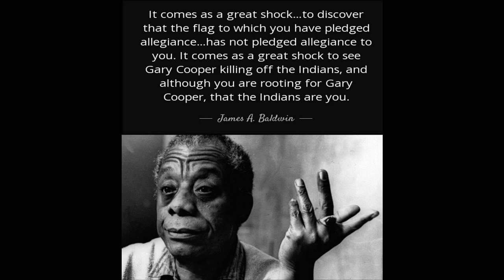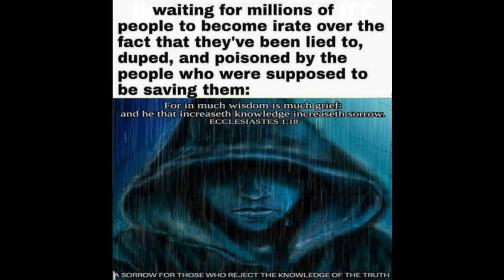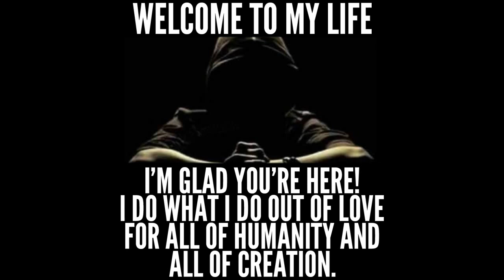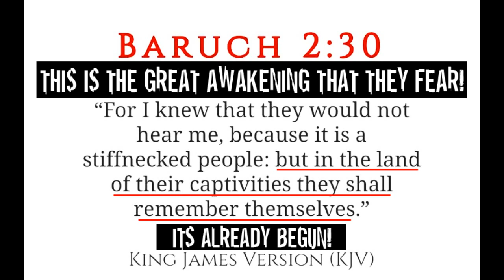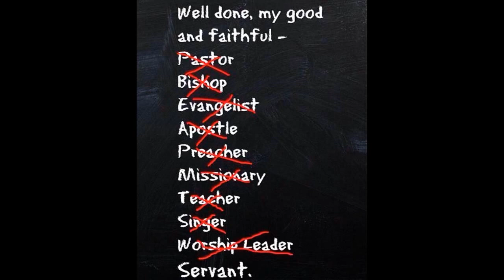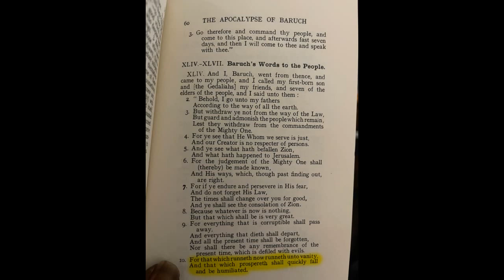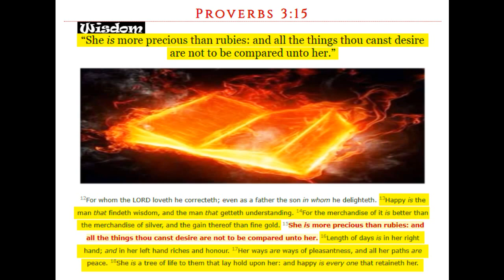WE'VE INADVERTENTLY, BEEN A PARTAKER OF MANY ATROCITIES! (Highlight)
Audio Recorded TODAY! 9/16/23

The FULL Audio is Super Long And I Have NO IDEA When I Will Have Time to Release That. However, It Was Upon My Spirit to Definitely Get Out This Highlight, And HOPEFULLY The Second Highlight of This Audio.

It's Currently 4pm And I'm Kinda Getting Hungry xD
But I Will Do My Best to TRY And Get Out The Second Highlight Today.
If I Don't, I Apologize in Advance And Hope I Can Release it As Soon as Possible (Tomorrow), If Permitted.

Reason Being, is Because ion Know How Long It Could Take. Not Sure Yet How The Father Will Lead Me to Bring This Project. But At Least You Have This Part to Start.

I've Marinated My Oyster Mushrooms Like Chicken, And I'm in The Process of Boiling My Pasta, Which is Gonna Be Like Mac n Cheese. Soon Imma Be Marinating My Baby Broccoli And Cookin All This Up For Dinner.